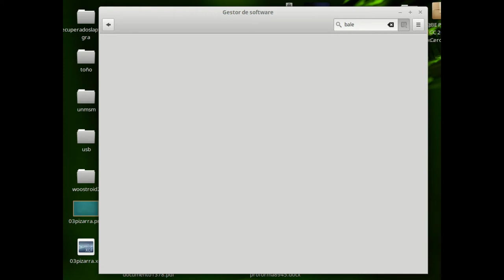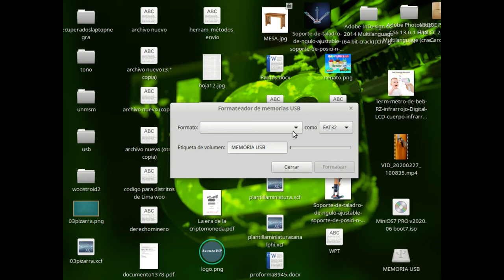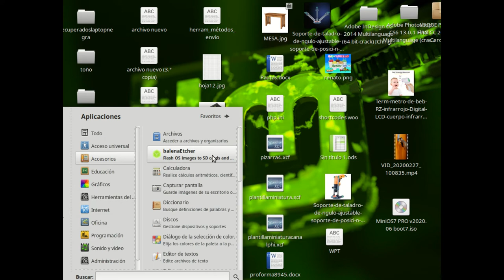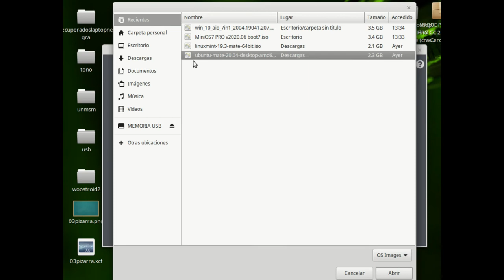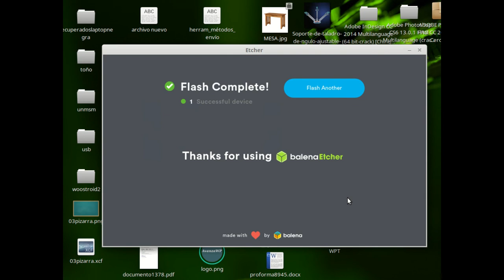Cómo hacer un USB boteable de Linux Ubuntu desde Linux Mint?